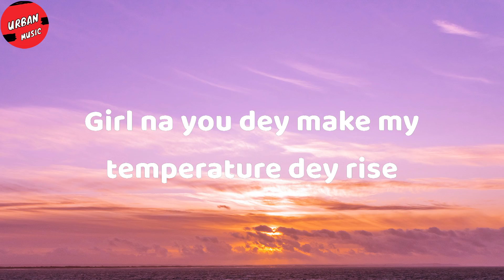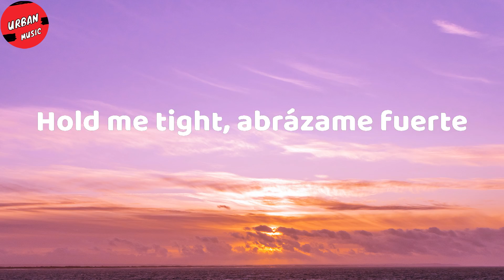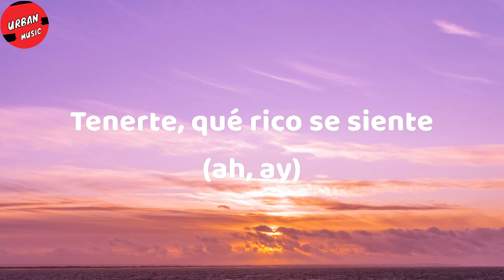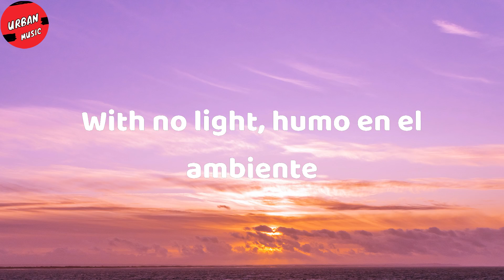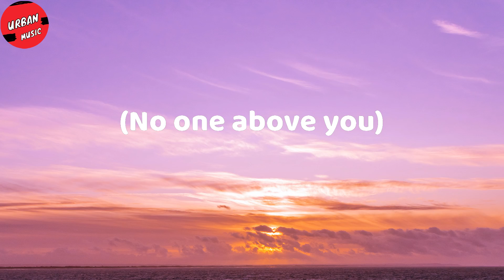CKay - love nwantiti (Letra/Lyrics)